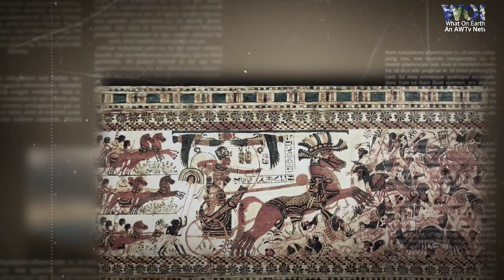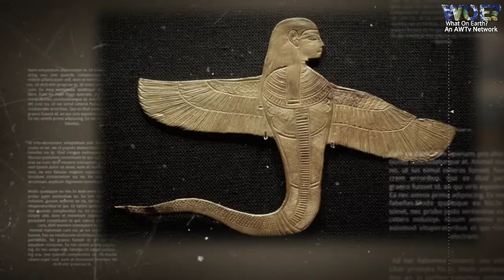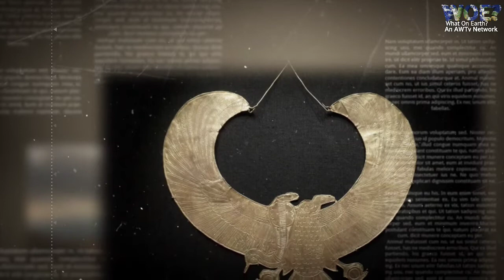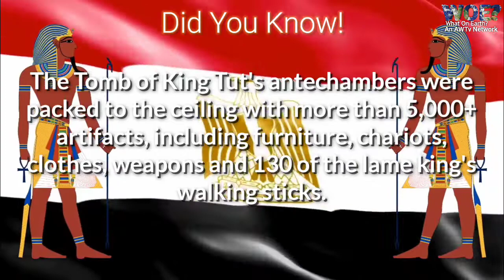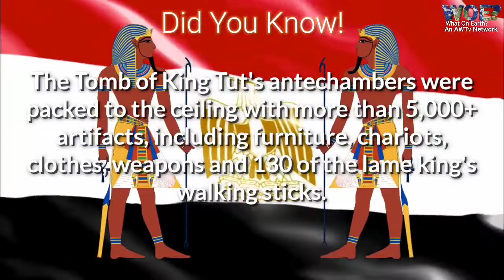King Tut Photo Gallery | Ancient Egypt Specials | What On Earth? | History | AWTv Network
Here You Will Learn Everything about things on Earth.

Social Media